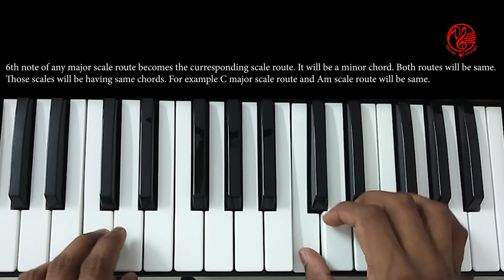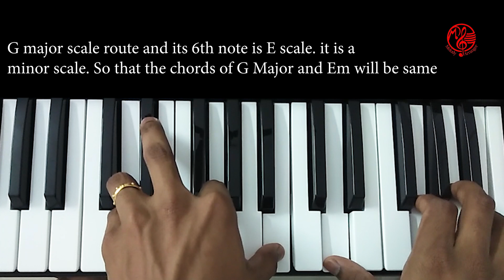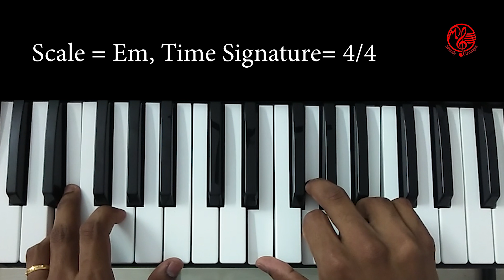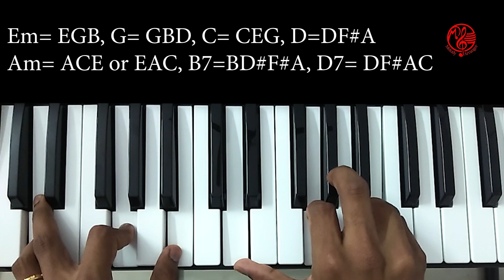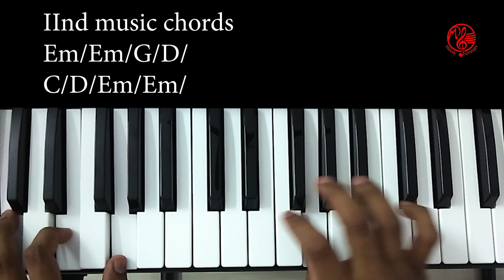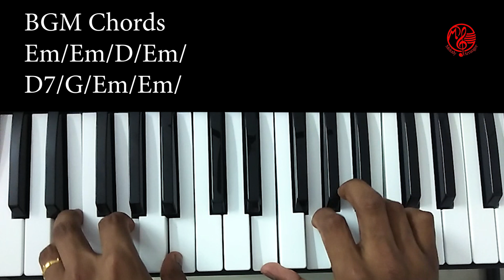Swargasthinam thatha nin|syro malabar qurbana songs|Ernakulam Qurbana Keyboard tutorial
ⓒ Melody Arranger 2020 * ANTI-PIRACY WARNING * This content is copyrighted to Melody Arranger. Legal action will be taken against those who violate the copyright of the presented material.

The keyboard notes compiled by Fr.Sinu Velangattusserry
Binu Mathirampuzha
DOP: JEN
Intro Video: Bro. Johnykutty
logo: JP
my support: Cian Joseph Ellampally

First Music
//EGF#EGB/CBGEF#/GF#E/DF#AF#/EGBGE//
First music chords: Em/Em/C/D/
                                   Em/D/Em/Em/

Pallavi:                           Em/Em/D/Em/
                                        Em/Em/D/Em/
                                        C/D/D/Am/
                                        G/G/Em/Em/
B.G.M:   //BGABEB/DBGF#A/CBGEF#DEF#GF#AGB//
Chords:    Em/Em/G/D
                  C/D/Em/Em/
Humming part:    Em/Am/G/Am/
                               G/D/D/Em/
Anupallavi:                    Em/Em/B7/Em/
                                        D/Am/G/G
                                        G/Am/Am/D
                                        C/G/Em/Em/
IInd Swarga Charanam:
                                         Em/D/Em/Em/
                                         Em/D/D/D/
                                         D/D7/D/D7
                                         G/G/Em/Em/
B.G.M IInd:    //EBE/GBE/F#DEF#GAB/CAD/BGAB/EF#GAB//
Chords:    Em/Em/D/Em/
                  D7/G/Em/Em/

*സീറോ മലബാർ സഭയുടെ വി.കുർബാന ഗീതങ്ങൾ( എറണാകുളം ട്യൂൺ)കീബോർഡിൽ വായിക്കാൻ പഠിക്കാൻ ആഗ്രഹമുള്ളവർക്ക് ഈ Tuitorial ക്ലാസുകൾ ഉപകാരമാണ്.🎹🎹🎹*

*ഈ 7 ക്ലാസുകൾ കൂടിക്കോളൂ... നിങ്ങൾക്ക് നന്നായി പിയാനോ പഠിക്കാം*🎹
Swargasthinam thatha nin,syro malabar qurbana songs,qurbana tutorials,keyboard syro malabar qurbana,keyboard notes of ernakulam tune qurbana,Qurbana keyboard tutorial,Syro Malabar Qurbana keyboard notes,qurbana songs tutorial,Ernakulam tune Qurbana keyboard notes,malayalam mass keyboard/piano notes,tutorial video for beginners,keyboard tutorials for church choir,annapesahathirunnalil,athynnathamam,melody arranger,malayalam qurbana advanced tutorial